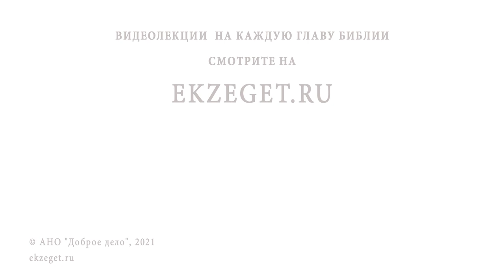Как БЛАГОДАРИТЬ БОГА за беду или горе ? Инок Киприан (Бурков)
В сегодняшнем видео с иноком Киприаном  (Бурковым)  отвечаем на вопрос - "Как благодарить Бога за беду или горе?

🔸 Тяжелые жизненные испытания.
🔸 Доверие Богу.
🔸 Духовная смерть.
🔸 Слава Богу за все.
🔸 Терпение.
🔸 Доверять Богу.
🔸 Борьба с искушениями.
🔸 Достижение счастья.